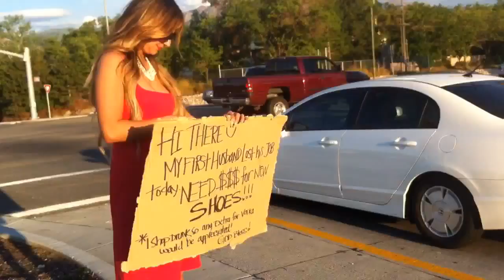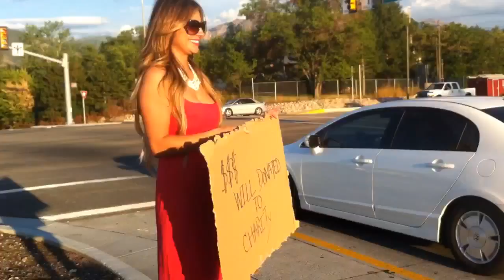Begging Barby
Barby Garcia begs on the street corner for a new pair of shoes.